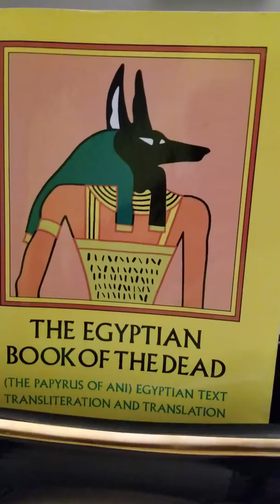DEATH TO ILLUSION. IMPROMPTU NEBTHET MUSICAL